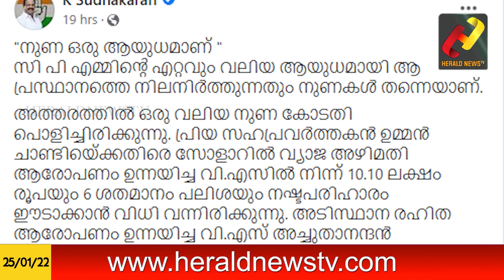സോളാര്‍ കോടതി വിധി സിപിഎമ്മിനൊരു താക്കീത്; 10,10,000 രൂപ നഷ്ടപരിഹാരം| Herald News Tv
വിഎസ് ഉമ്മന്‍ചാണ്ടിക്ക് 10,10,000 രൂപ നഷ്ടപരിഹാരം നൽകണം. സോളാര്‍ ഇടപാടില്‍ ഉമ്മന്‍ചാണ്ടി അഴിമതി നടത്തിയെന്ന വിഎസ്സിൻ്റെ പരാമര്‍ശത്തിനെതിരെയുള്ള ഹര്‍ജിയിലാണ് അനുകൂല വിധി.